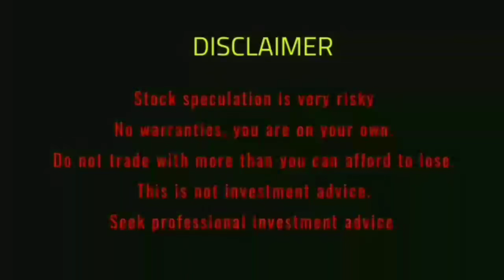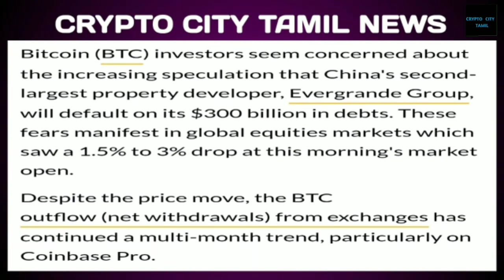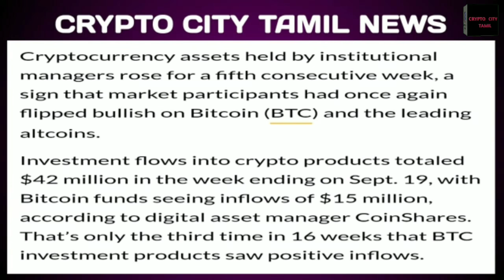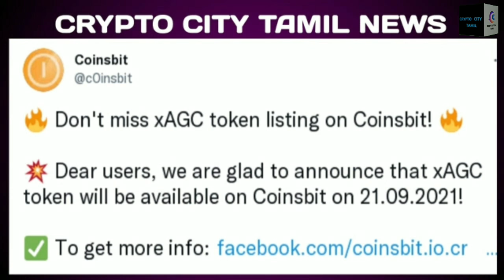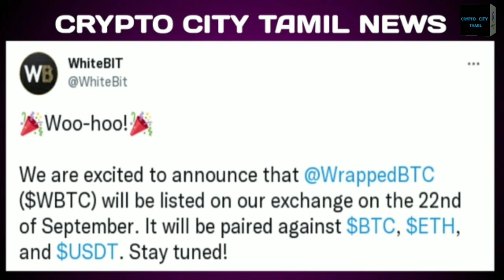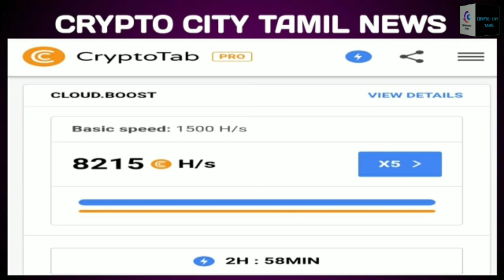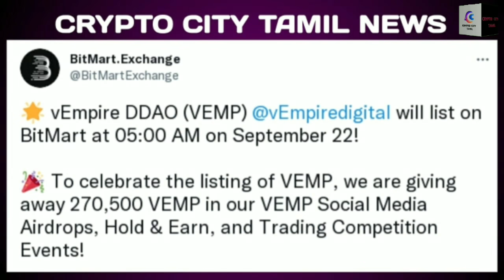Latest Crypto news tamil | Binance update | crypto upcoming events | bicoin crash news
Latest Crypto news updates | Binance update | crypto upcoming events | bicoin crash news | Crypto news tamil